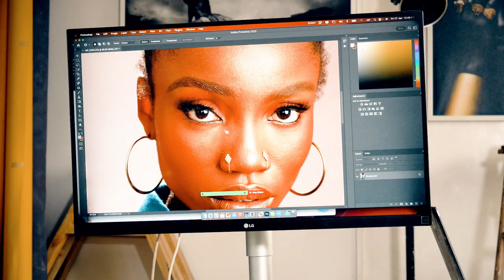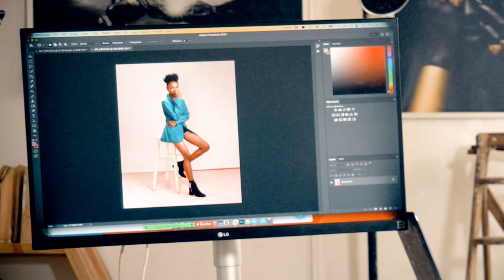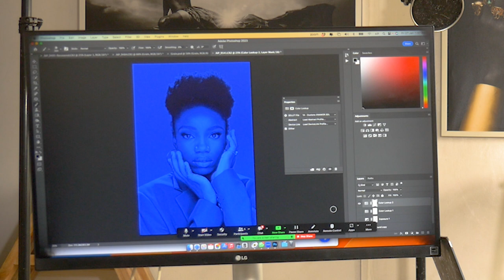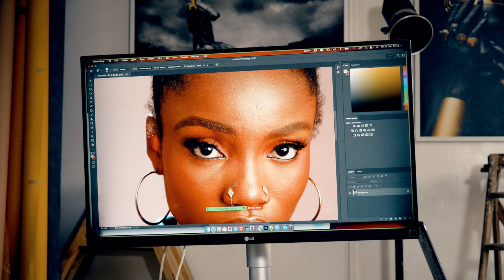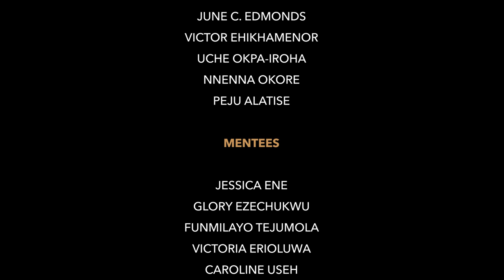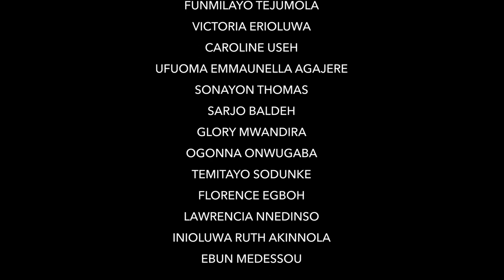African Female Artist Mentorship Program(AFAMP)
A report on the African Female Artist Mentorship Program(AFAMP) cohort 2022/2023 for emerging female artists. managed by Girl Child Art Foundation.  AFAMP offers a safe, free and accessible space for young females to grow their talent and express themselves. the artists will work with professional artists and mentors, the young women in this program explore art forms that interest them, contribute to their communities through exhibits, and sometimes participate in community events.